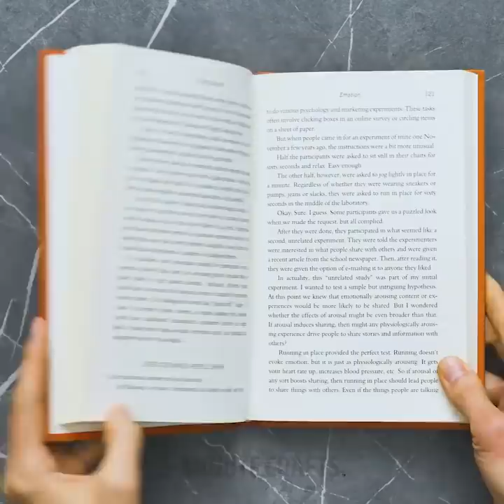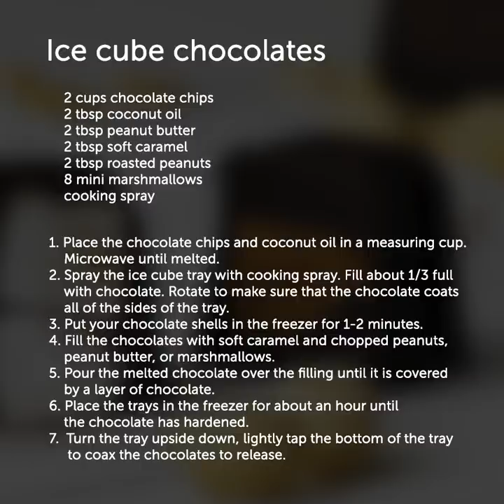23 COOKING DIYs YOU'VE NEVER DREAMT OF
SIMPLY GENIOUS RECIPES

Today you will learn how to decorate desserts, we will share with you yummy recipes you can make from a coffee, easy way to cook sushi at home and a lot of other lifehacks you didn’t know before.
Let’s start with the tutorial how to decorate desserts without spending a lot of time and with the lack of cooking skills.
To make cute chocolate leaves, cover mint leaves with melt chocolate and let dry. Remove the natural leave and your decoration is ready! Next, let's make a lovely butterfly to decorate pancakes. Print a butterfly picture and place into the book, cover with wax paper and trace the pattern with melt chocolate. To give the butterflies a natural look, place the finished butterflies in an open book to set. Check out full tutorial in our video!
You will find a recipe to boost your energy if you haven’t slept. Mix coffee, ice, and cola!
Check out a recipe of coffee jellies that are perfect treats! The recipe is very easy: prepare the coffee and add 3 tbsp of gelatin and pour into a silicon mold. After that add 1 tbsp of gelatin to the cup of water and stir. Add ½ cup of condensed milk. Your friends will be amazed by these jellies!
Next recipe is camembert bread. Cut off the top of the bread loaf, make a hole large enough to fit the camembert. Cut the top of camembert and place into the hole. Make incisions on bread and fill with the mixture of rosemary, garlic and olive oil. Bake for 25 minutes. Ready!
You gonna love the simplest pasta recipe you ever seen. Take a cup and a scoop of pasta, add water and microwave for 2 minutes. After that add a bit milk and any cheese you like and stir. Ready!
As a bonus, check out the recipe of ice cube chocolates!

TIMESTAMPS:
00:36 Chocolate butterflies
02:20 Coffee jellies
05:37 Camembert bread
06:39 DIY mugshot mac and cheese
08:04 Ice tray hacks
10:20 Ice cube chocolates